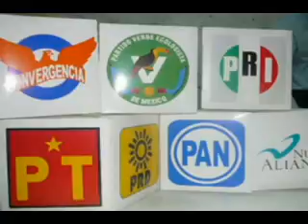SECCION TELEMAX MEXICO Y MAS ALLA, SECRETARIO DE CTM CONSIDERO QUE EL DIALOGO Y NEGOCIACION EN CONTEXTO DE LA CRISIS SON NECESARIO PARA EVITAR CIERRE DE EMPRESAS